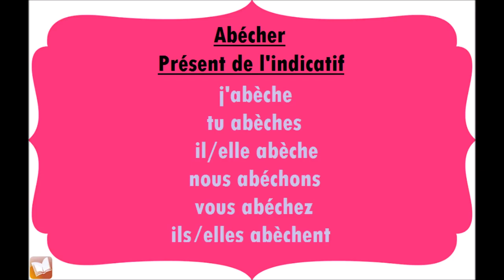Abécher | Présent de l'indicatif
Conjugaison du verbe Abécher, au présent de l'indicatif.
j'abèche
tu abèches
il/elle abèche
nous abéchons
vous abéchez
ils/elles abèchent